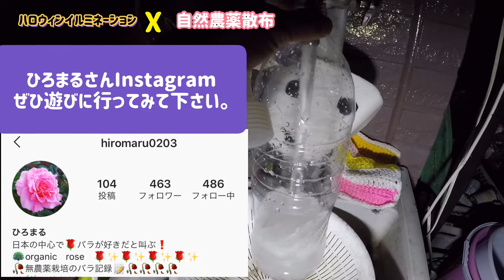【ハロウィンイルミネーション✖️自然農薬散】の巻き！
ハロウィンイルミネーションが光る中、薔薇の無農薬栽培の庭で自然農薬散布！不思議な空気感？で笑えます！

皆さんこんにちは「とことんとこ伊藤【バラ日記】」と申します。
本日は数ある動画の中から僕の動画を見ていただき本当にありがとうございます。
(自己紹介)職業は歯科技工士☆三姉妹のパパです！
★薔薇は今年で3年目の素人ですが、香りの薔薇に魅せられてしまい、現在頑張って50株程お世話をして香りを楽しんでます。
Instagramやってます！ぜひ遊びに来てください。　Instagram.com/masasi_ito
関連動画

【薔薇の無農薬栽培】を目指し強力キトサン酢酸カルマグを散布しました！の巻き！

黒星病コガネムシ対策！マルチング鉢まですっぽり！の巻き(泥はねを防ぎ黒星病予防コガネムシの産卵を防ぐ)

【薔薇のストロー剣山】作りましたの巻き！(自分で思いつきましたが、ネットでよく調べたら以前からある方法でした)